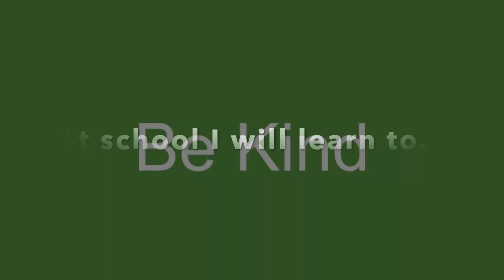A Day In Preschool English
Watch and discover a typical preschool day at Bloomington Public Schools Early Learning Services Program.